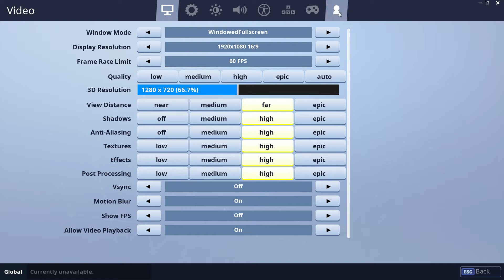YOU CANT GET AWAY FROM ME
new getaway mode